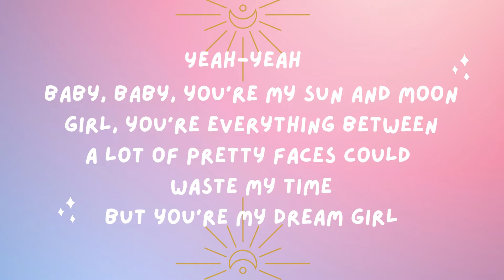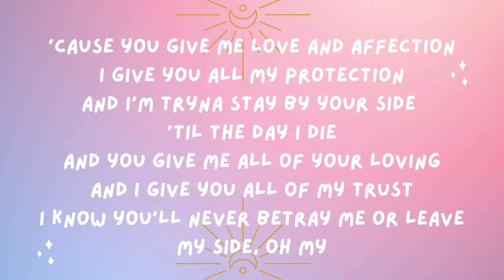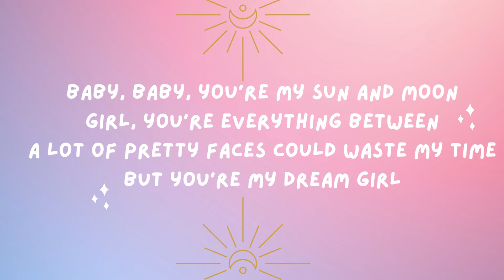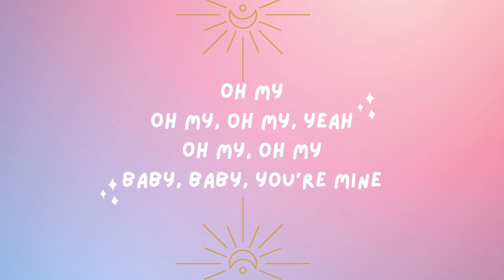SUN AND MOON BY ANEES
Anees’ “Sun and Moon” is a love song, a highly-poetic one with for example the vocalist asserting that the addressee, his romantic interest, is his “sun and moon” and “everything between”. Or more plainly put, he also lets it be known that she is his “dream girl”.
So basically what we’re met with here is a number of colorful musings pointing to the singer being in love. He never actually reveals what is about the addressee that has him smitten. But he does imply that she is “pretty” and in the first verse also expresses a supreme confidence in her loyalty. And the thesis sentiment would revolve around Anees’ existence being holistically edified via his relationship with this lady.

CTTO Sabrina Chitty